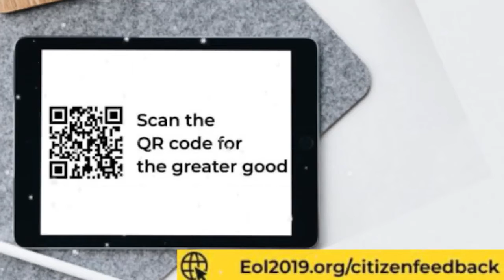Dev Bhoomi Himachal Pradesh Ranga in the color of Shiva Bhole.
देव भूमि हिमाचल प्रदेश रंगा शिव भोले के रंग में